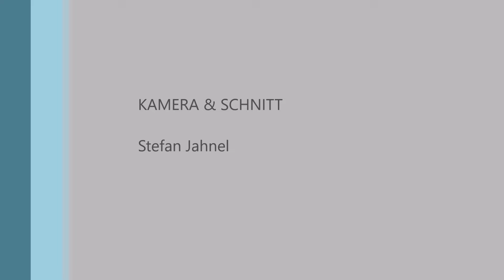Hausball im Cafe Dausch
Der Fasching hat Einzug auch im Cafe Dausch in Mauen gehalten. Da durften weder Showeinlagen noch so mancher Sketch fehlen.